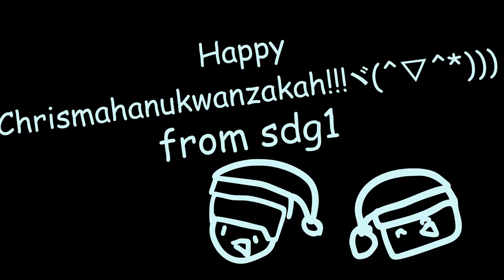A Christmas Poem | A Christmas Animation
Happy Crimis and a super duper epic and awesome new year :D

Tags lol